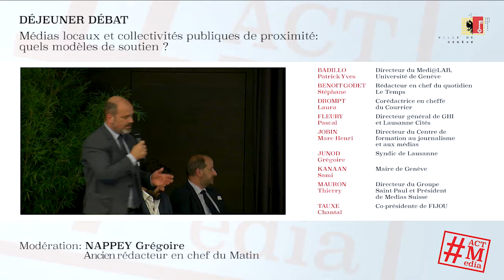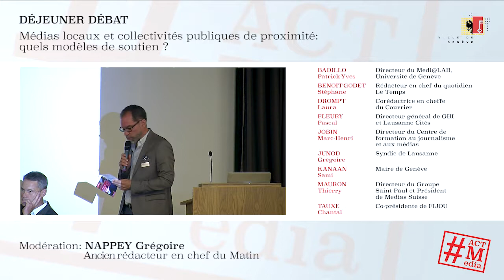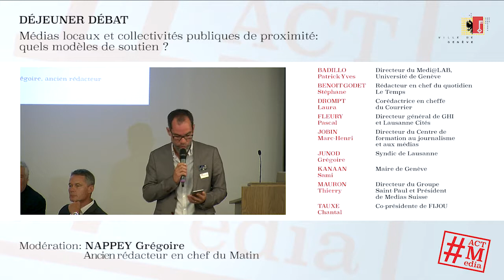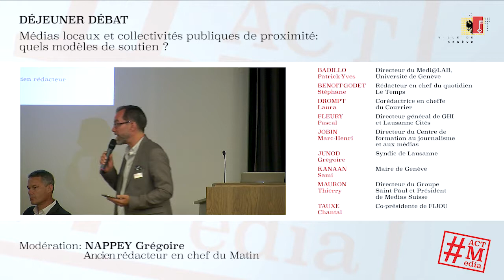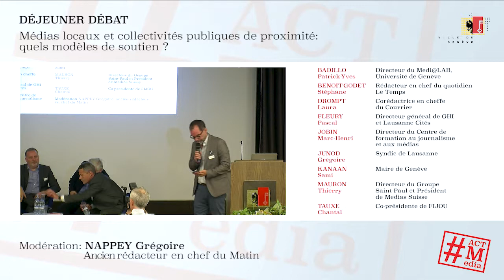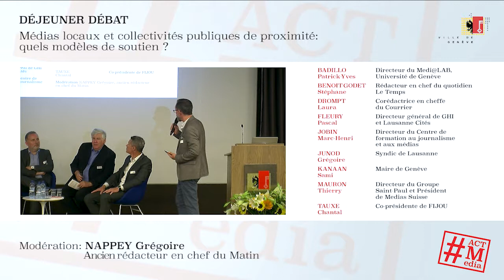ActMédia - 14 septembre 2018 | quels modèles de soutien?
Médias locaux et collectivités publiques de proximité : quels modèles de soutien ?
Déjeuner-débat.  Modération NAPPEY Grégoire, ancien rédacteur en chef du Matin.
Avec :
Patrick-Yves BADILLO Directeur du Medi@LAB Université de Genève
Stéphane BENOIT-GODET Rédacteur en chef du quotidien Le Temps
Laura DROMPT Corédactrice en cheffe du Courrier
Pascal  FLEURY Directeur général de GHI et Lausanne Cités
Marc-Henri  JOBIN Directeur du Centre de formation au journalisme et aux médias
Grégoire JUNOD Syndic de Lausanne
Sami KANAAN Maire de Genève
Thierry  MAURON Directeur du Groupe Saint-Paul et Président de Medias Suisse
Chantal TAUXE Co-présidente de FIJOU